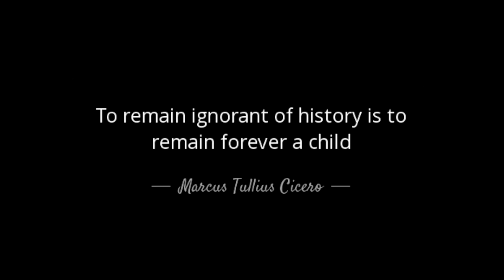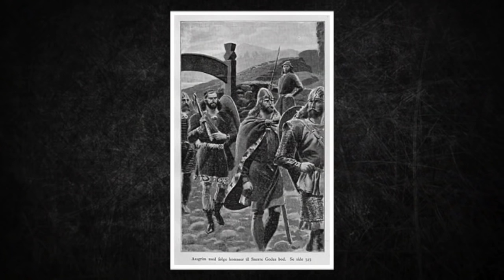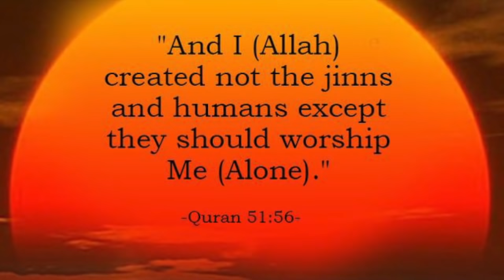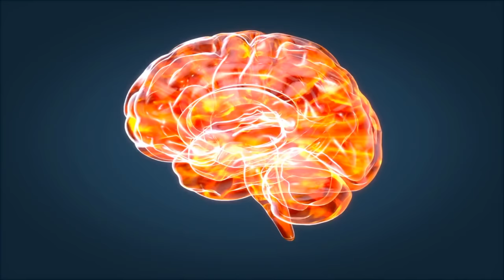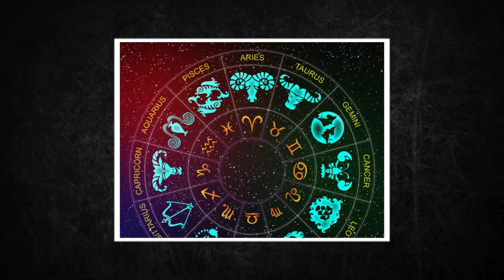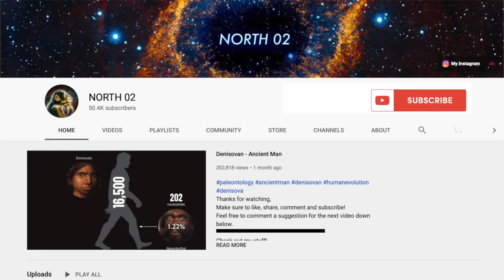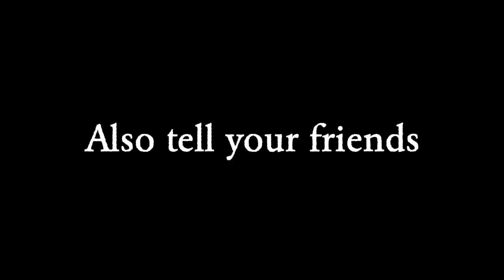An Explanation of Ghosts and the Paranormal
If I failed to give proper credit or you do no want your images displayed here at all, please contact me and I will give credit or immediatly remove at your request.
This means, copyrighted images can be displayed, even without the owner’s permission.
A lot of the media I use is licensed with compensation to copyright holders from stock footage sites and therefore I am not obligated to display a link to the work, this is why my audio and stock footage is not linked in the description.